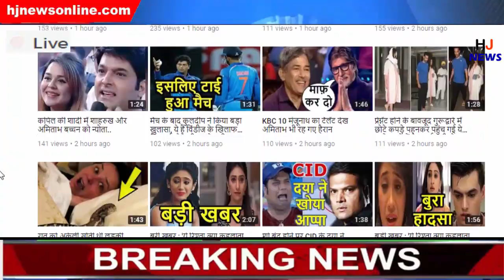रूस ने भेजा मोदी को खत, लिख दी ऐसी बात की डर गया पाकिस्तान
HJ NEWS !!